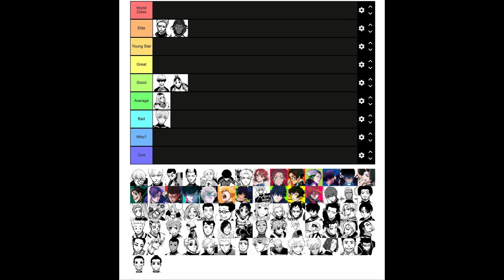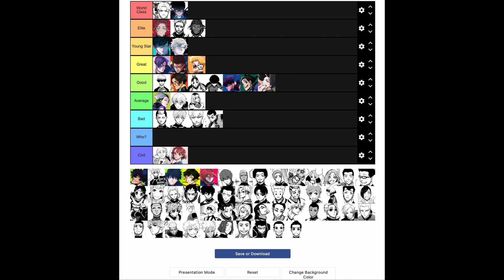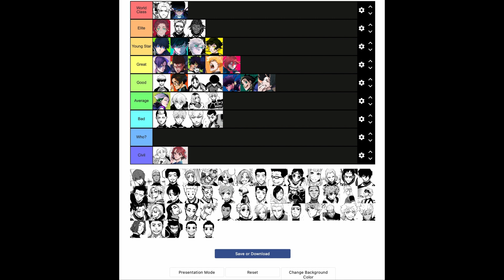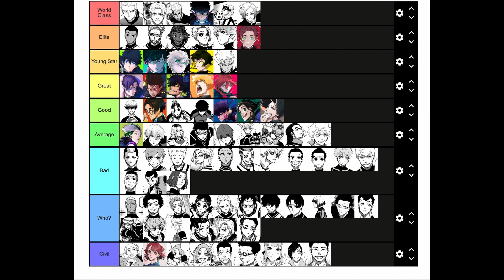TIER-LIST PUISSANCE PERSONNAGES BLUE LOCK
Dans cette vidéo, on fait une tier-list Blue Lock. Il n'y aura pas de spoil mais je place quand même certains joueurs au-dessus pour les animés only. Donc il ne faut pas s'inquiéter.

CETTE VIDÉO A ÉTÉ FAITE IL Y A 5 MOIS. PAR CONSÉQUENT, AVEC LES CHAPITRES ACTUELLES, QUELQUES ÉLÉMENTS VONT DIVERGER DE MON OPINION ACTUEL !!! MERCI D'EN TENIR COMPTE :)

Loki va en "world class" devant Kaiser ou sinon l'inverse (kaiser descend en "Elite" derrière Loki)
(je vous voie venir)
Kurona est en "good"
Raichi n'est pas une fraude donc "average"
Et Baro en "Young Star" devant Bachira voir Nagi vu les derniers chapitres

Bon visionnage!